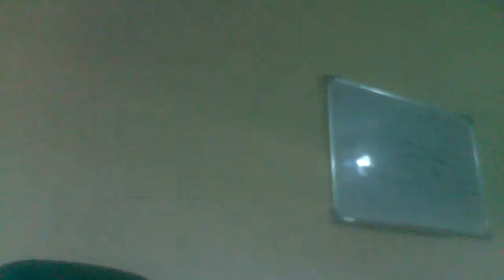Teacher Artiste Barry Ibrahima Mothema Republic of Guinea West Africa in FB Live program on 14th2020